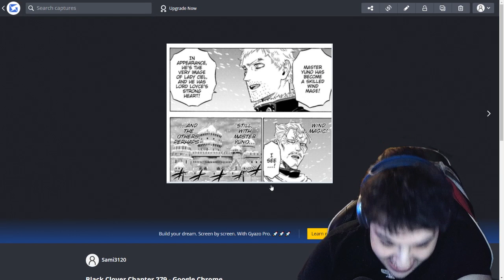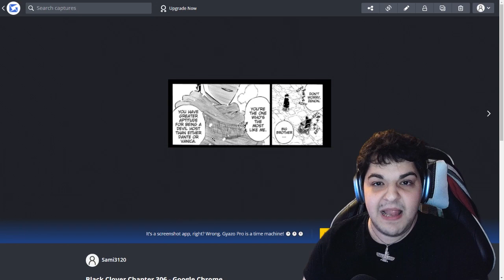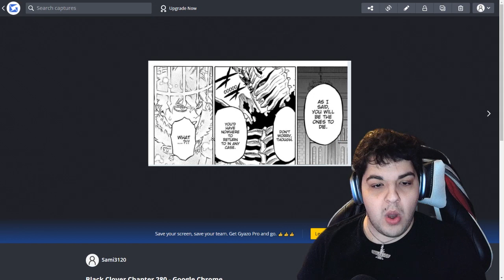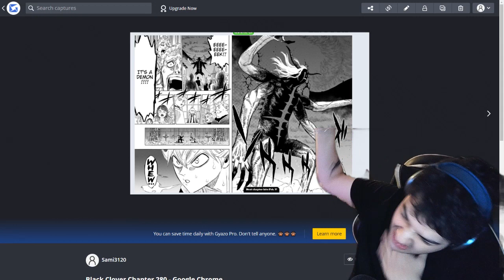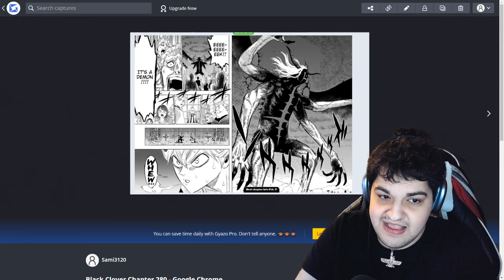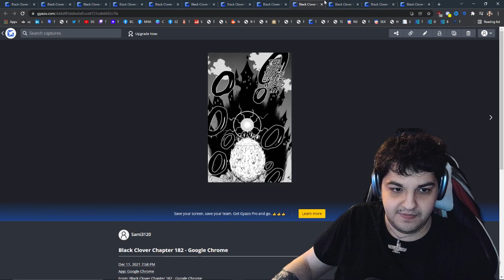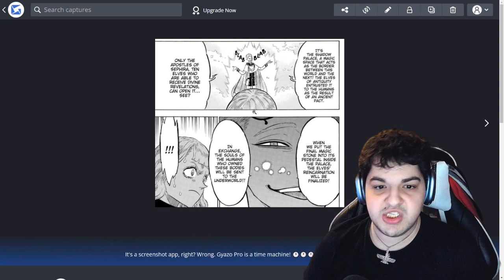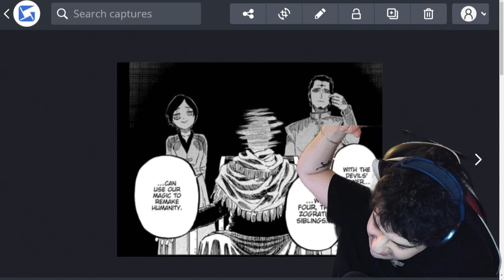Black Clover Theory SECRET 4th Zogratis Sibling plan REVEALED!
Black Clover Theory SECRET 4th Zogratis Sibling plan REVEALED! Secrets of the 4th sibling revealed in this black clover manga theory chapter 316+ the 4th zogratis sibling will attack the clover kingdom after asta new power awakens!